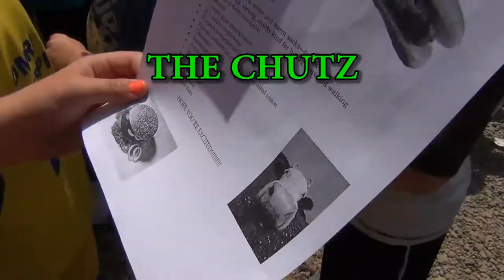Camp Stone 2012 - 1st Session / THE CHUTZ